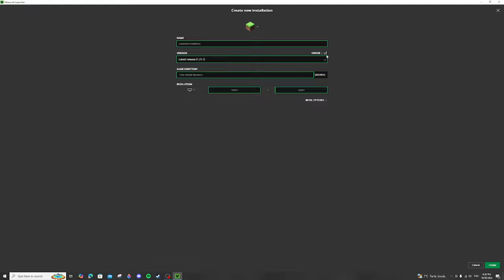How Old Minecraft Was Recreated in 1.21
The 'Modern Beta' server is a Minecraft server for the latest release version of the game that, through data packs and resource packs, emulates Beta 1.7.3, a version of Minecraft that came out all the way back in 2011! Before the end and the ender dragon, before hunger or sprinting, many people have been finding themselves going back to this old version of the game, for the nostalgia, for the simplicity, or just out of curiosity, just to see what the game used to be like.

In this video I take a world tour of the server with the owner himself, to see the sights, and talk in depth about how the server was made and how it is run and maintained.

The server is 'Java' and 'Bedrock' compatible! So anyone can join and experience this amazing version of the game.

The Modern Beta Youtube Channel: @ModernBetaSMP

Huge thank you to the owner @Karltroid  for welcoming me and showing me around the server!

Join the Back to Beta Discord for more Beta 1.7.3 content

0:00 - Intro
2:09 - First impressions
20:34 - Tour with Owner
1:50:37 - End